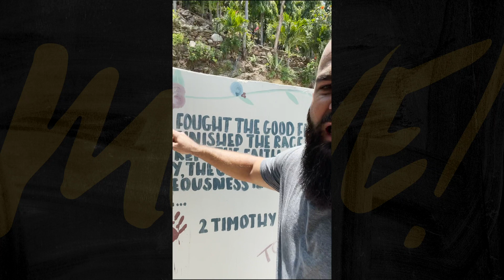MOVE! | Embrace Challenges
If you want to move you are going to have to face hard things.  By saying ‘yes’ to challenges, you are enabled to say ‘yes’ to other things that really matter in life.

Steps to Embracing Challenges:
1. Start...
2. Take it one step at a time.
3. Expect to feel weak and want to quit.
4. Keep going even when it gets hard.
5. It doesn’t matter if you ‘forget’ where you are on your journey.
6. Take short-term breaks for long-term moves.
7. Don’t look at the destination --keep your eyes on the step in front of you.
8. Finish! There’s nothing better than finishing the challenge and looking at the view God gives you.

Giving up is easy and natural but Christian, you are not natural.  We are supernaturally empowered to go up and not down because we have a Savior in Jesus who descended for us so we can ascend in Him!

2 Timothy 4:7-8a "I have fought the good fight, I have finished the race, and I have remained faithful. And now the prize awaits me—the crown of righteousness, which the Lord, the righteous Judge, will give me on the day of his return."

Let’s be people who say yes to challenges!

Grab your copy or audible of Move!

👉As always you can “Ask Us Anything” or send us interesting news articles!

Tim Hatch Live on The Deep End—"Life with more meaning and less freaking out!” is a weekly live online Bible study simulcast. Every week, we dive deeper into Faith, Politics, the Bible, and the world we live in. Join us for Season 4 on the Life of David, live on Tuesdays at 7:30 pm EST or listen later anytime on your favorite podcast app. 📲